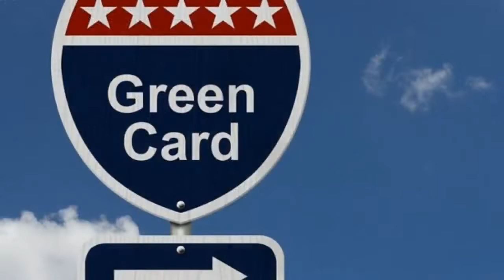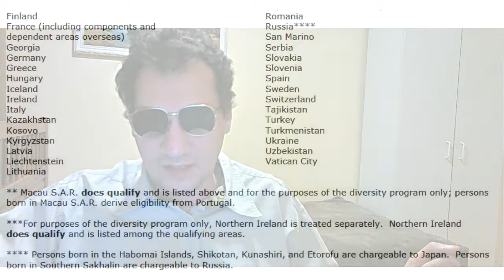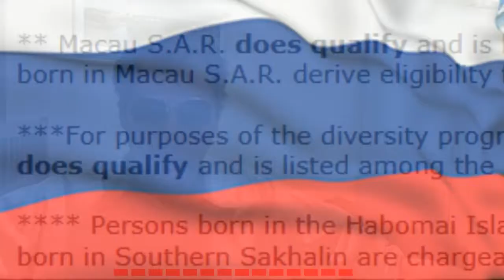Могут отдать не только Курилы, но и Юж. Сахалин!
Недавно я сделал для себя открытие! Оказывается Япония не признает Южный Сахалин российской территорией! А пока еще наши Курилы, тоже считает своей Северной территорией! Все бы ничего, но удивляет то обстоятельство, что наши СМИ, вообще не уделяют никакого внимания проблеме статуса Южного Сахалина, более того они изображают, то, что такой проблемы не существует. Но это не правда! В этом ролике  я привел 3 доказательства наличия данной проблемы, также вы можете сами убедиться в этом пройдя по следующим ссылкам: